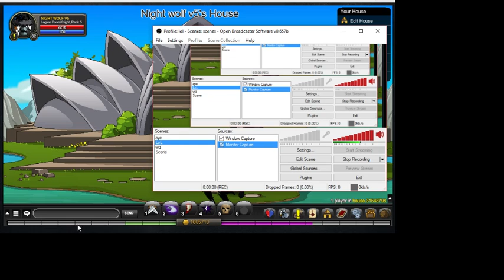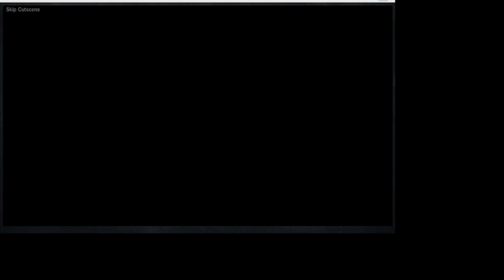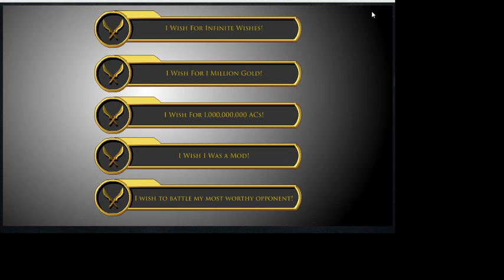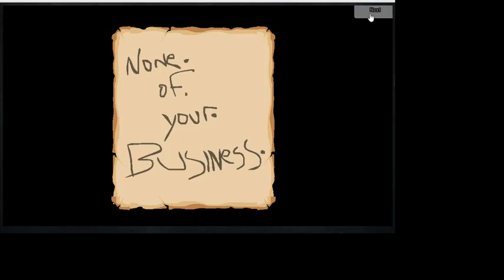AQW Throne Of Darkness ''Flying BaconCats''